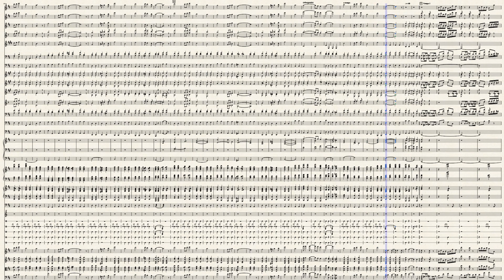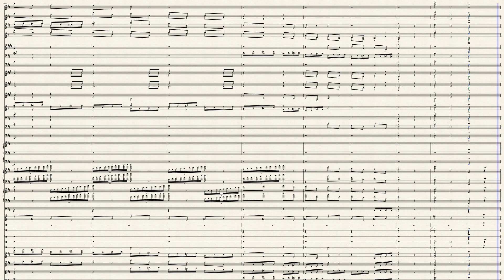Pomp and Circumstance March No. 1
Pomp and Circumstance March Op. 39 No. 1
by Edward Elgar
for full symphony orchestra

Pages 19
Duration 06:09
Measures 275
Key signature D Major (2 sharps)
Parts 29
Part names Piccolo, Flute, Oboe, Clarinet(2), Bassoon(2), French Horn(2), Trumpet(2), Trombone(2), Tuba, Organ, Harp(2), Timpani, Percussion(6), Strings(5)